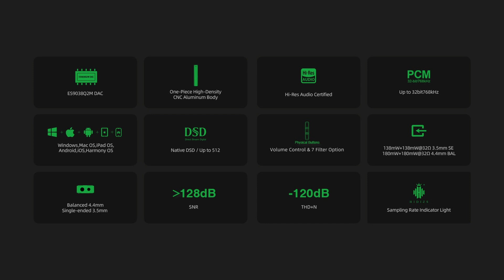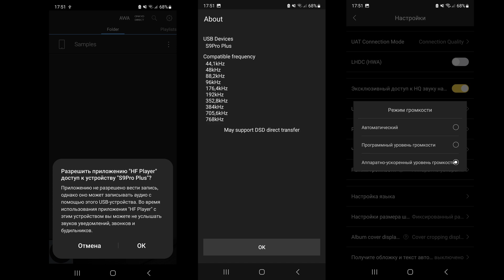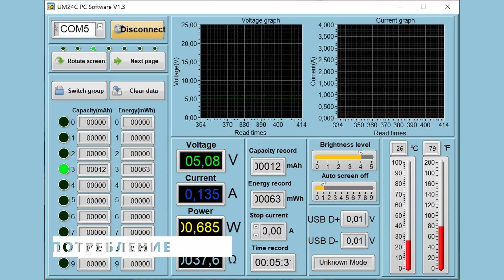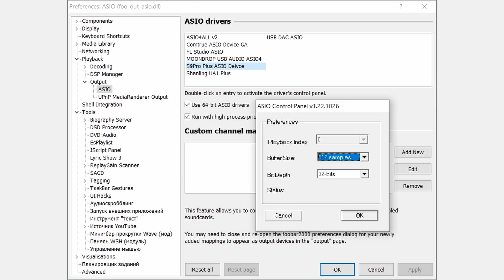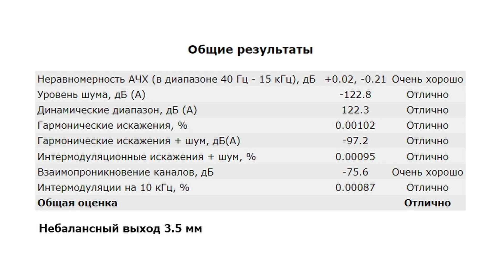Обзор ЦАПа Hidizs S9 Pro Plus: звучание студийного качества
00:00 - Вступление
01:21 - Комплектация
02:23 - Внешний вид и эргономика
03:40 - Потребление Hidizs S9 Pro Plus
03:59 - Софт
04:37 - Измерения Hidizs S9 Pro Plus
06:00 - Звук Hidizs S9 Pro Plus
11:38 - Выводы

► В USB ЦАПе Hidizs S9ProPlus используется чип от ESS: ES9038Q2M. Аппарат поддерживает воспроизведение музыки до 32 бит 768 кГц и нативный DSD512. Питается же устройство слегка расточительно: на 5 вольт приходится 0.135 ампера.
В вопросе тюнинга мобильных ЦАПов существует несколько взаимоисключающих направлений: кто-то готовит звук со слегка избыточным весом и явным таким уклоном в мелодику, кто-то стремится сделать его предельно техничным, четким и максимально напористым, а кто-то, отринув всё, старается следовать классическим уже канонам студийного качества. Вот именно в таком ключе и настроен герой нашего сегодняшнего обзора - Hidizs S9 Pro Plus. Базируется который на всем уже хорошо знакомом чипе ESS ES9038Q2M, имеет две кнопки громкости, возможность быстрого переключения цифровых фильтров, внушительную выходную мощность, а также поддержку для PCM и DSD самого высокого качества. Очень любопытное, на мой взгляд, устройство, о нем сегодня и говорим.